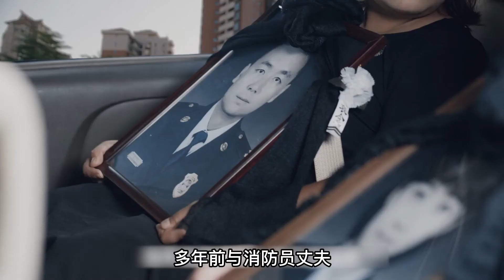《亲子鉴定师手记》 09 小男孩怀疑自己不是亲生？原是偏心惹误会（2022）亲子鉴定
该剧讲述了以董宁书为代表的青年亲子鉴定师们，面对一个个来进行亲子鉴定的家庭，在充满狗血的案例中破译温情，在小小的亲子鉴定所中上演着无数围绕亲子真相的修罗场，而这群年轻人也在这些案例中找到自己的人生方向，在最残酷的真相中，做出最人性的抉择。
The play tells the story of young paternity appraisers represented by Dong Ningshu, facing families who come to conduct paternity tests one by one, deciphering the warmth in the case full of dog blood, and performing countless truths surrounding parenthood in the small paternity test center The Asura Field, and this group of young people also found their own life direction in these cases, and made the most humane choices in the cruelest truth.